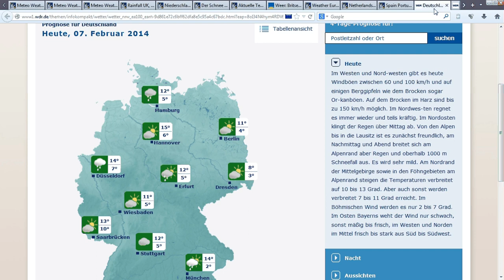7.2.2014 Sotchi Weather haarp GEOENGINEERING radar anomalies sat24 meteox wetter manipulation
did Olympia weather plan work well? ;)